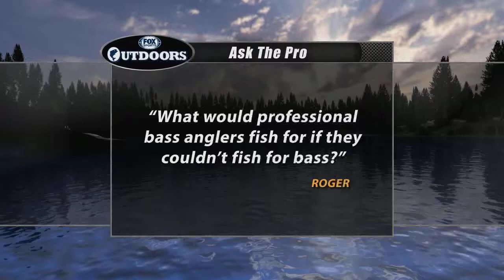FOX Sports Outdoors ASK THE PRO - Edwin Evers Not Bass Fishing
See lots more great fishing news and info at our web